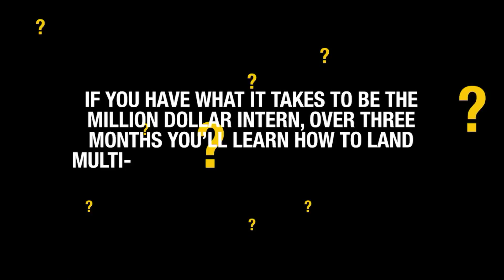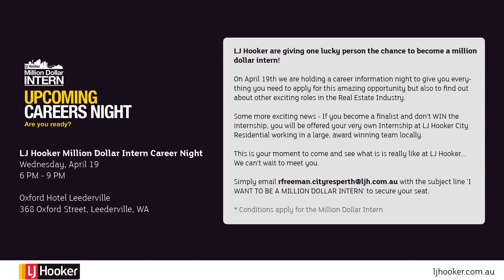Kickstart your real estate career in 60 seconds with LJ Hooker.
LJ Hooker has launched its Million Dollar Intern competition to give one lucky person the chance to kick-start their real estate career.

On offer is a three-month internship with LJ Hooker Double Bay’s Bill Malouf, the network’s 15-time annual world champion salesperson. An agent for 30 years, Malouf on average sells more than $300 million of property a year. for more details.